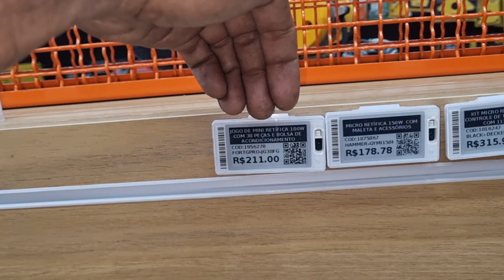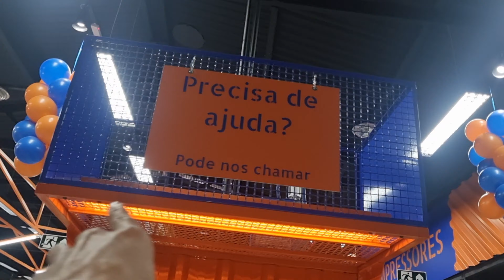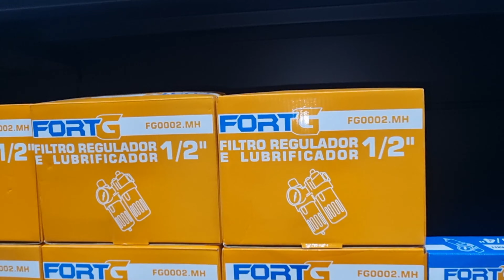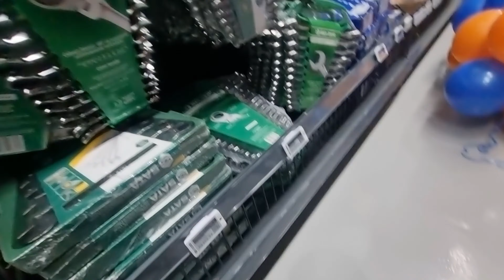VAMOS CONHECER A LOJA DO MECÂNICO DE BH ANTES DE TODOS 29 de junho de 2022